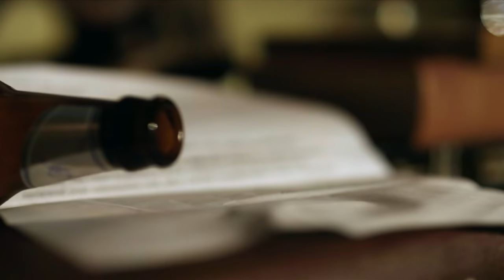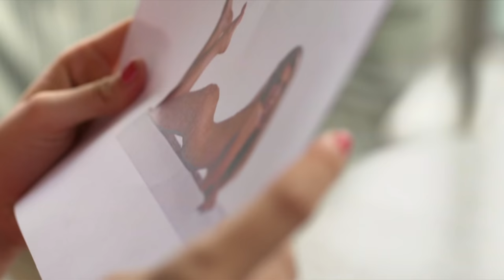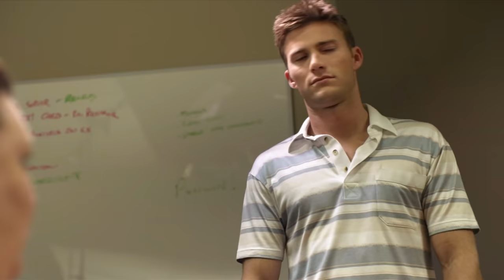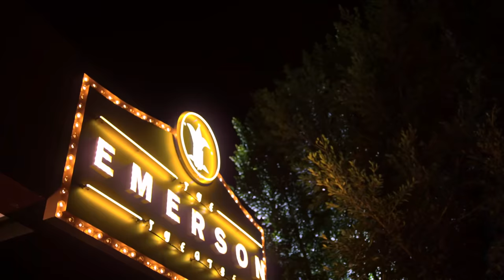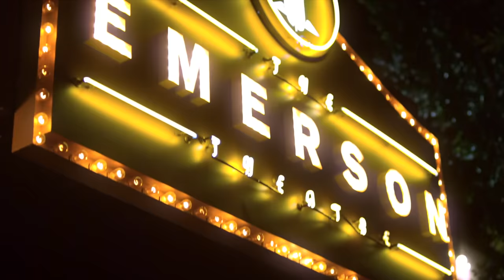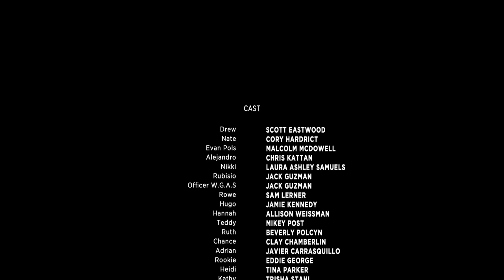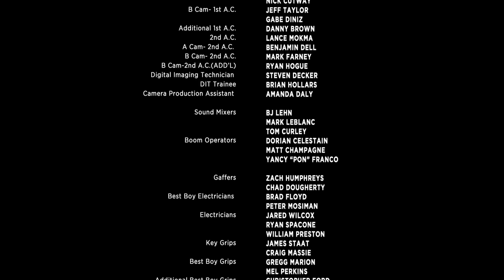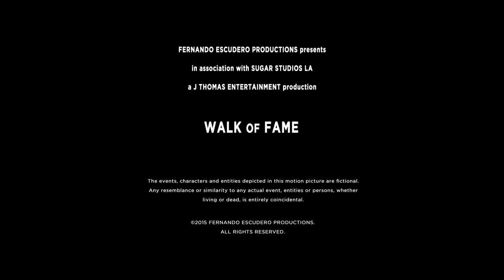Walk of Fame | Full Movie | Romantic Comedy | Scott Eastwood | Sonia Rockwell | Chris Kattan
Drew gets more than he bargained for when he signs up for an acting class to get close to an attractive flight attendant & aspiring actress.
2017.  Stars: Scott Eastwood, Malcolm McDowell, Chris Kattan
**This film is under non-exclusive license from Level 33 Entertainment.